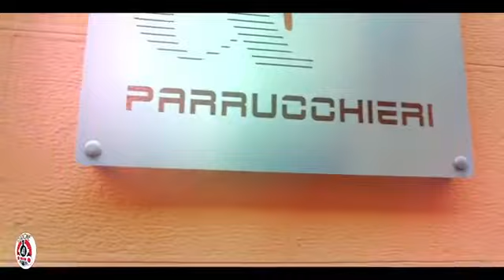Music Room del 20.07.2021 - Ditta Marinelli e Renesto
Music Room con Bea Gioia e Max
ospiti Ditta Marinelli e Renesto
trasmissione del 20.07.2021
regia audio e video Paolo Nicola Monzi (Foxy)
e Marco Di Giandomenico